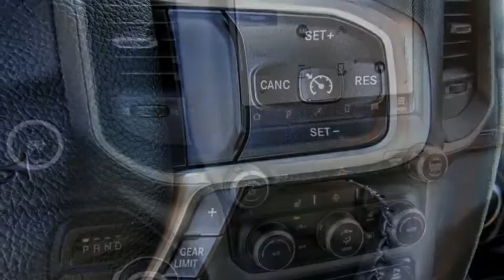2022 Ram 1500 VAN NUYS LOS ANGELES SAN FERNANDO VALENCIA CANOGA PARK RM213917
2022 Ram 1500 BIG HORN/LONE STAR

RUSSELL WESTBROOK CHRYSLER DODGE JEEP RAM PROUDLY SERVICING VAN NUYS, LOS ANGELES, SAN FERNANDO, VALENCIA, CANOGA PARK, & SURROUNDING SOUTHERN CALIFORNIA LOCATIONS. THIS WHITE 2022 Ram 1500 IS EQUIPPED WITH A HEMI 5.7L V8 Multi Displacement VVT, AUTOMATIC TRANSMISSION, AND RECEIVES AN ESTIMATED . CONTACT RUSSELL WESTBROOK CHRYSLER DODGE JEEP RAM OF VAN NUYS TO SCHEDULE A TEST DRIVE AND TAKE THIS 2022 Ram 1500 HOME TODAY, OR VISIT OUR SHOWROOM CONVENIENTLY LOCATED AT 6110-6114 VAN NUYS BLVD VAN NUYS, CA 91401. STOCK #: RM213917 | 2022 Ram 1500 BIG HORN/LONE STAR AIR CONDITIONING TRACTION CONTROL ALLOY WHEELS 2022 Ram 1500 BIG HORN/LONE STAR Russell Westbrook Chrysler Dodge Jeep Ram of Van Nuys is driven and focused to ensure the highest customer satisfaction. A team above all, but above all a team. Price includes: $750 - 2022 National Retail Consumer Cash (Type 1/B) 22CN1. Exp. 11/01/2021 STOCK #: RM213917 | VIN: 1C6RREFT0NN143060 | 2022 Ram 1500 BIG HORN/LONE STAR AIR CONDITIONING TRACTION CONTROL ALLOY WHEELS Russell Westbrook CDJR of Van Nuys